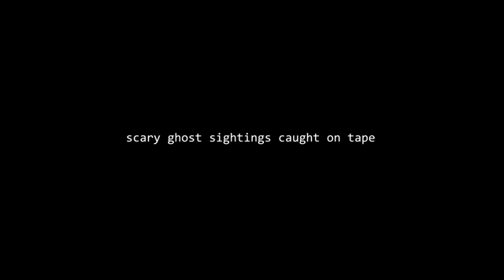Terrific Ghost Sighting From A Haunted House Real Ghost Footage Scary Videos